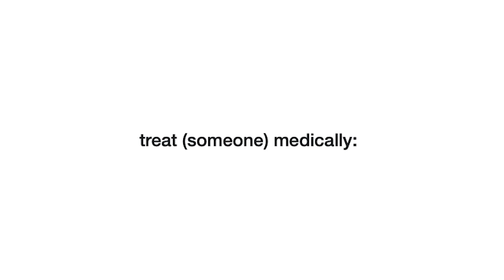National Doctors' Day | Dr. Lynn Massingale | TeamHealth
Lynn Massingale, MD, FACEP, Co-Founder and Chairman, shares words of gratitude and appreciation on National Doctors' Day. Join us in celebrating physicians today and every day for their dedication, courage and expertise, as they continue to navigate an ever-changing healthcare landscape while caring for patients when they need it most.